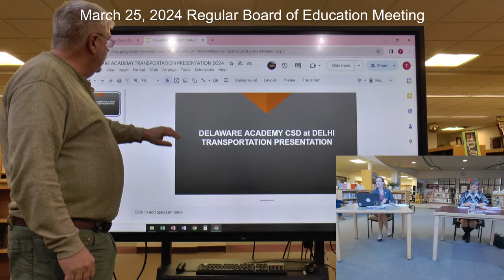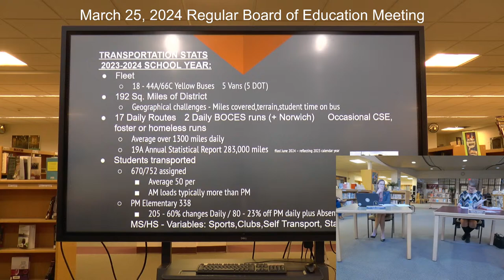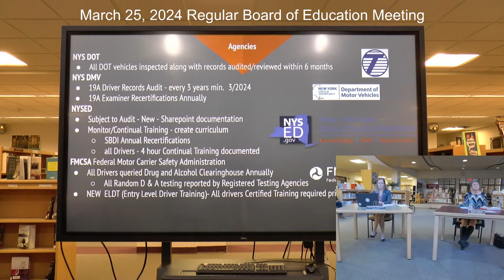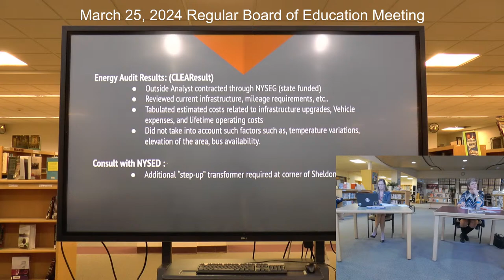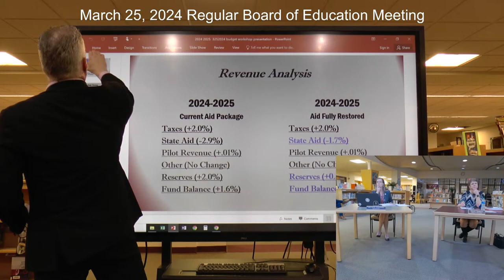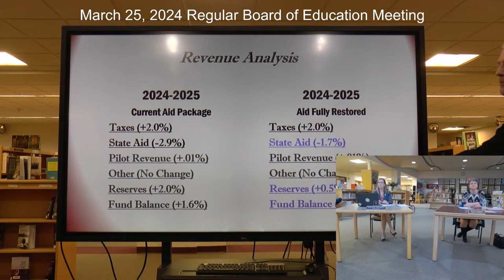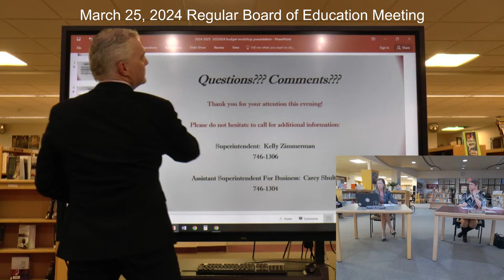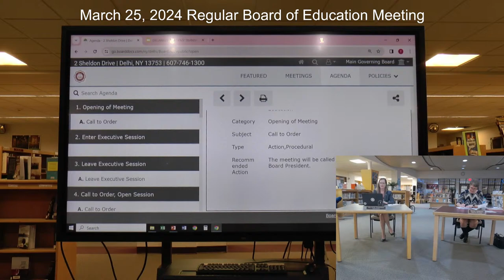March 25, 2024 - Regular BOE Meeting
Delaware Academy Central School District at Delhi will hold its regularly scheduled Board of Education meeting on Monday, March 25, 2024. The public session livestream will begin at 6:00 PM